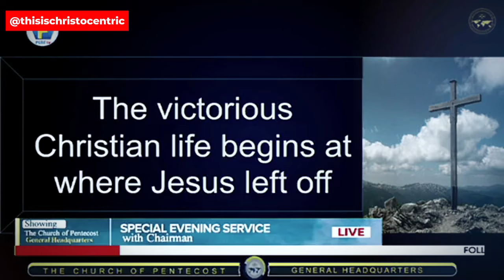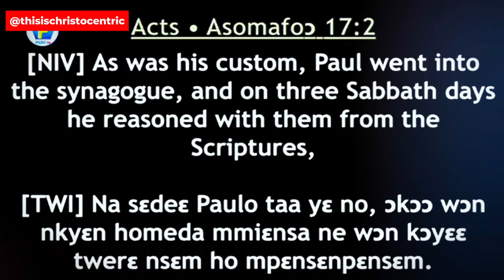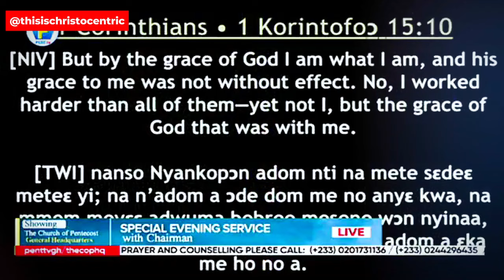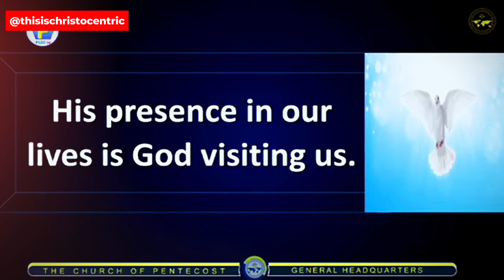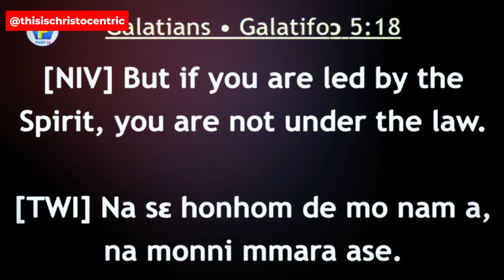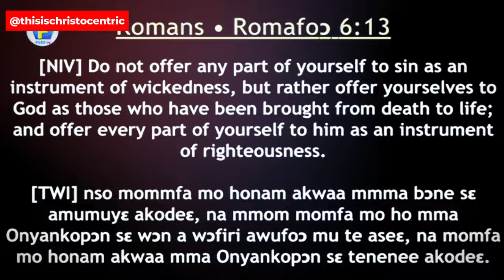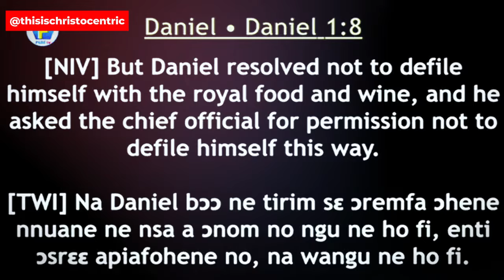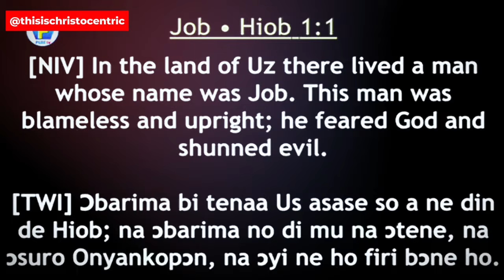HOW TO AVOID FAILURE IN YOUR LIFE AS A BORN AGAIN CHRISTIAN - Apostle Eric Nyamekye 2024